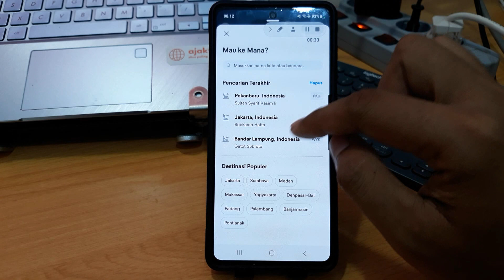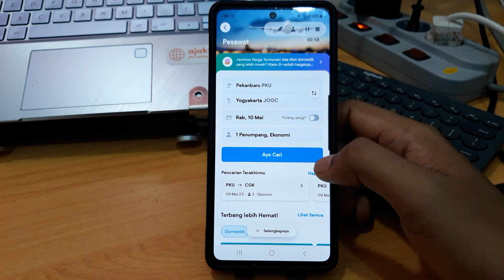Cara cek harga tiket pesawat murah